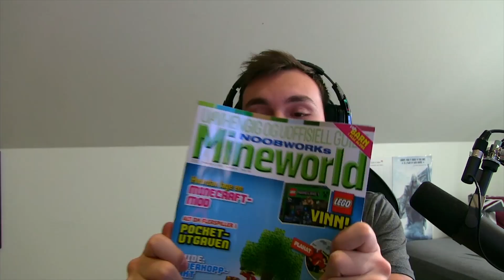DE ER SÅ FEIGE! | Skywars - minigame | Norsk Minecraft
► Legg igjen en Like hvis du likte videoen :-D !
► Lyst på en awesome T-skjorte? :D

Lyst til å sende post til meg?! :D
Send til;

JOACHIM HARALDSEN
POSTBOKS 76
1486  NITTEDAL

Stor takk til Daniel Lange som har laget min outro!